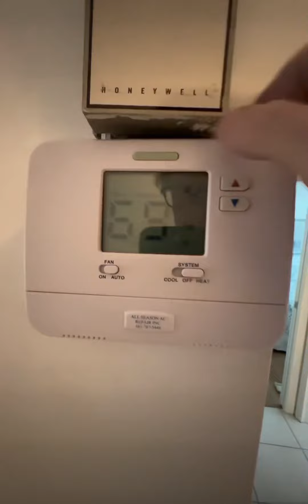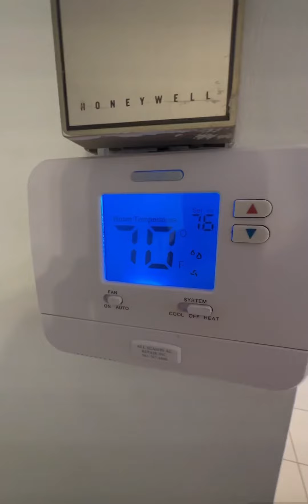Sometimes I make mistakes! Gotta do what ya gotta do! Keep service first.